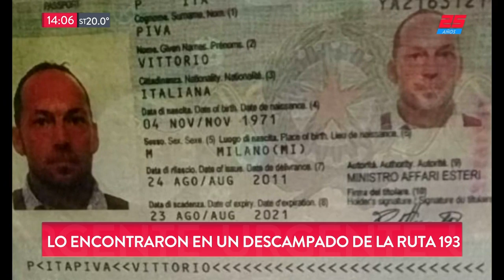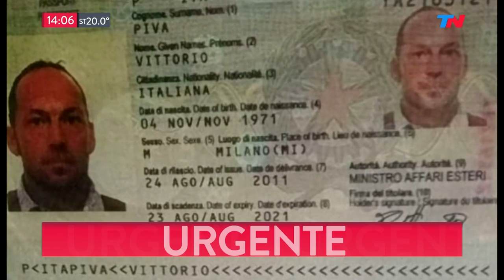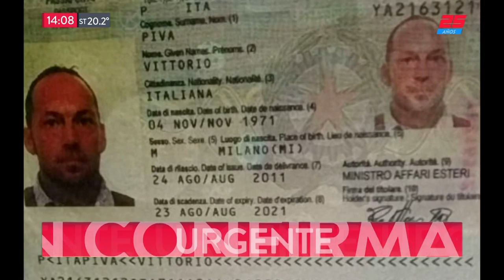Encuentran calcinado el cuerpo de un empresario italiano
Fragmento de "Metadata" emitido el Jueves 25 de Octubre de 2018.